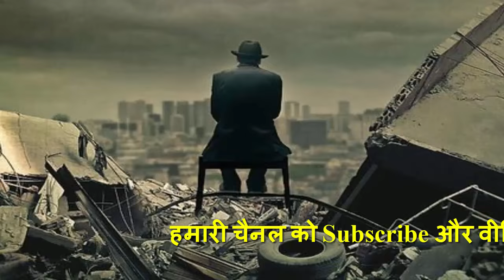कलयुग काल का सबसे भयंकर रोंगटे खड़े कर देने वाला सच, इस वीडियो को आप बार बार ज़रूर देखेंगे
कलयुग बढ़ रहा है पल पल बढ़ रहा है इसके चलते धर्म,कर्म,रिस्ते नाते सब कुछ खत्म हो रहे है । कलयुग जैसे जैसे बढ़ता जायेगा पाप भी उसी की साथ बढ़ता जायेगा मनुष्य तो क्या जीव जंतु भी इससे बच नही पायेगें । मनुष्य जानवरो से भी नीचे गिर जायेगा पाप की सभी सीमाओं को लाँघ जायेगा जो कलयुग के विपरीत कार्य करेगा उसको लोग पागल कहेंगे उसको रोकेंगे और यह शुरुआत बहुत पहले ही हो चुकी है । स्त्री अपनी पवित्रता खो रही है पुरुष अपना पौरुषत्व खो रहा है सभी रिस्ते कलंकित हो रहे है कलयुग में पापी इंसान मौज उड़ायेगा धर्म पर चलने वाला गरीबी में मर जायेगा । जब हमारे साथ ये हो रहा है तो हमारी सन्तान के साथ बहुत भयावह होने वाला है क्योंकि इंसान मरने से डरेगा नही आगे जिसमे जितनी शक्ति होंगी वही राज करेगा । आज दिन में ही किसी को भी मार दिया जाता है किसी का भी घर लूट लिया जाता है किसी की जमीन पर कब्जा कर लिया जाता है और कोई कुछ नही कर पाता ये कार्य अभी तो सिमित है लेकिन आगे ये खुले आम होंगे । सब लूट कर खायेंगे मेहनत कोई नही करेगा । इतना भयावह दृश्य होगा देखने वाले की रूह तक कांप जायेगी । जैसे समय बढेगा इंसान का कद और आयु छोटी होती जाएगी । सनातन धर्म के शास्त्रों में जो लिखा है वो एक एक बात सत्य है आज तक कोई बात गलत नही हुयी क्योकि ये सब पहले के ऋषि मुनियों ने अपने दिव्या ज्ञान दारा पहले ही लिख दिया था ताकि मनुष्य इनको पढ़कर कलयुग से बच सके निसंदेश ये शास्त्र ना होते तो अबतक सब खत्म हो गया होता । कलयुग के चलते जब पाप कर्म इतने बढ़ जाएंगे की माँ गंगा भी इनके पाप धोने से मना कर देगी तो माँ गंगा के साथ साथ सभी पवित्र नदिया ,सिद्ध पीठ, मंदिर के साथ साथ सभी देव अपने अपने लोक जायेगे । इनके जाने के बाद सनातन धर्म अपनी अंतिम चर्म सिमा पर होगा चारो तरफ हा हा कार मच जायेगा इंसान इंसान को ही खाना शुरू कर देगा मौसम सिर्फ गर्मी का बचेगा वो भी भयंकर गर्मी जिससे लोग तड़प तड़प कर मरेंगे तब कलयुग के अंत में कल्कि अवतार होगा जो सभी कुकर्मी लोगो का अंत करेगा उसके बाद सारी पृथ्वी जलमग्न हो जायेगी कल्कि अवतार सिद्ध महापुरषो को लेकर जो हिमालय में साधनाहस्थ है उनको लेकर दुनिया की फिर रचना करेगा और फिर ये सिद्ध पुरूष सनातन धर्म की स्थापना करेंगे और सतयुग का आरम्भ होगा । ऐसा सोचकर भी रूह कांप जाती है जिसके साथ होगा वो बड़ा ही भयंकर होगा । अगर अपना जीवन सफल करना है तो यही समय है अभी समय है आगे आने वाला समय बड़ा भयानक है अपने आपको बचा सकते हो तो बचा लो अब भी समय है दिन के 24 घण्टो से कम से कम 1 घन्टा ही निकाल लो प्रभु के लिए मैं ये विस्वाश के साथ कहता हूं आपके अंत समय में 23 घण्टे बेकार सिद्ध होंगे और वो 1 घन्टा आपके जीवन को बदल देगा । यहाँ थोडी मेहनत करलो इसका फल ऊपर कई गुना मिलेगा ये सिर्फ सनातन धर्म के ग्रन्थों में नही सभी धर्मों के ग्रन्थों में लिखा है प्रलय होगी और बड़ी भयंकर होगी इसलिए ये बात असत्य नही हो सकती ।
जय महाकाल